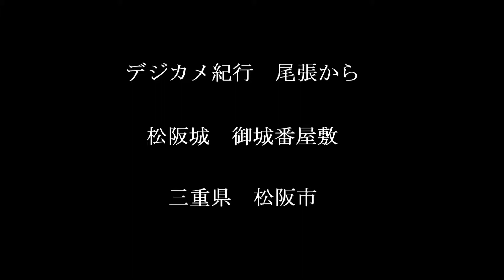デジカメ紀行 尾張から 松阪城 御城番屋敷